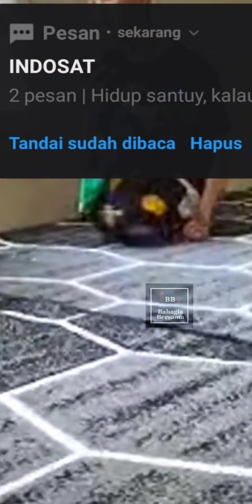Persiapan nanti malam || Magetan Bersholawat || Gus Azmi Syubbanul Muslimin